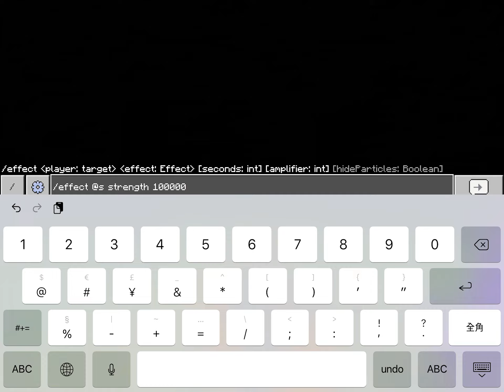Minecraft Mobile Any% Speedrun (8 minutes)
DaiamondoRobotto New Future Speedrun